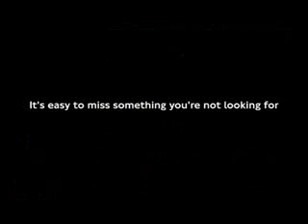miss something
Found this on NND...
(Yes... NND not youtube)